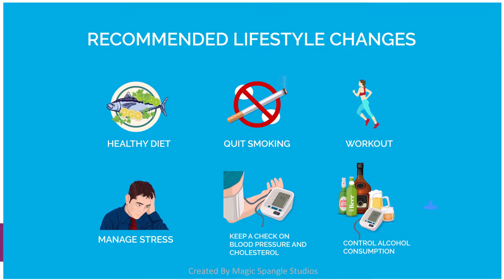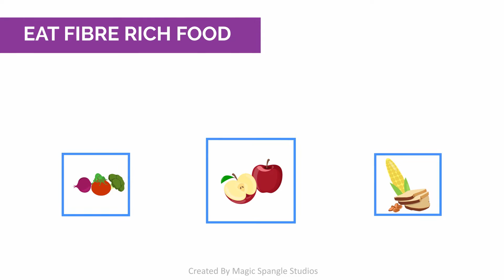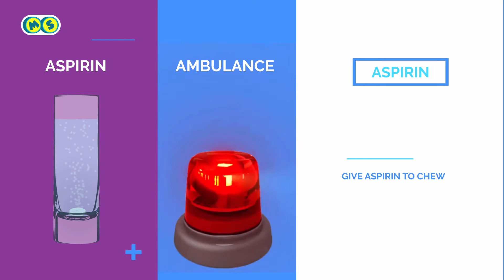Heart Attack Prevention & Management I 3D Animation by Magic Spangle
We specialize in creating all kinds of animated and live shoot videos and similar content.

About this video:
One in every four death occurs due to a heart-related disease. The good news is that having a heart-related disease like Heart Attack is not inevitable. 75% of Heart Attacks in young people are due to lifestyle choices and can be avoided by following certain simple rules.
Keeping your heart healthy is much simpler than you might think. Here are a few lifestyle changes that can prevent a heart attack :

Healthy Diet: A diet rich in fruits, vegetables, and whole grains can help protect your heart. Beans, other low-fat sources of energy, and certain types of fish such as Tuna can also reduce your risk of heart disease. Control your intake of salt and saturated and trans fats. A healthy diet will also help you maintain a healthy weight.
Quit Smoking: Smoking or using tobacco in any form is one of the most significant risk factors for developing heart disease. No matter how much you have smoked, you will start reaping its benefits as soon as you quit smoking.
Exercise: Try getting at least 30 to 60 minutes of moderately intense physical activity each day. All kinds of exercises including running, walking, swimming will help. Activities like gardening, housekeeping, taking the stairs are all very helpful.
Manage Stress: Stress causes damage to your arteries which leads to heart diseases. Try yoga deep breathing exercises, meditation, and other forms of relaxation. Find out what works best for you.
Blood Pressure and Cholesterol: Keep your Blood Pressure and Cholesterol in check. Eat fiber-rich food to keep your cholesterol in check. Consult a doctor and take medication if required.
Limit Drinking: Addiction to alcohol increases the blood pressure which increases the risk of a heart attack.
Around half of the heart attack deaths occur within one hour of the heart attack and outside a hospital. It is therefore critical to know what to do in case you or someone else experiences a heart attack. To significantly improve the chances of surviving a heart attack, you should do the following in this order :

Call for emergency medical help: Time is of the essence in case of a heart attack. As soon as you or anyone else experiences a heart attack, the first thing you should do is call for emergency medical help.

Aspirin: While you wait for the ambulance, give the person an aspirin to chew on until the ambulance arrives. Aspirin is a very effective blood thinner and prevents the blood clot from getting bigger.

The chances of a heart attack can be significantly reduced with minor changes in our lifestyle. Its never too late to get started, so get started now!